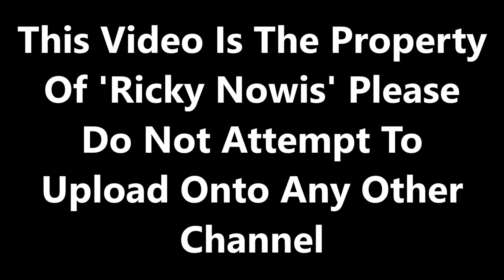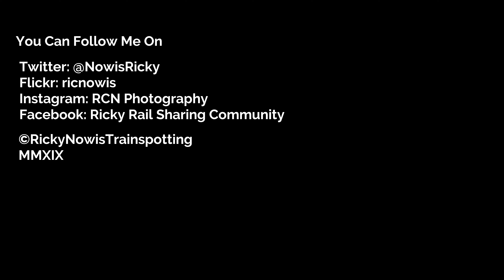Trains at Crewe - 27/09/2019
Filmed on 27/09/2019. It is time to head home of the North Wales Holiday. In typical British weather, we make a stop for a short spotting session on the West Coast Mainline of Crewe  (Season 6 Episode 33)

Since the May timetable changes were made in May 2019, there are now more services by London NorthWestern Railway from Liverpool Lime Street plus a stopper hourly service which starts from Crewe.

Cross Country Trains also serve Crewe station with their daily services. The end is near over for Virgin Trains which has been the main train operator of the West Coast Mainline for 20+ years. New train operator will be taking over within the next couple of months or so.

This was the variety which was seen during a 2 hour stint at Crewe:

Virgin Trains Class 221 Super Voyager
Virgin Trains Class 390 Pendolino
Northern Railway Class 156
Northern Railway Class 319
Transport For Wales Class 150
Transport For Wales Class 153
Transport For Wales Class 158
Transport For Wales Class 175
East Midlands Railway Class 153
East Midlands Railway Class 158
London NorthWestern Railway Class 350

Flickr: ricnowis
Facebook: Ricky Rail Sharing Community